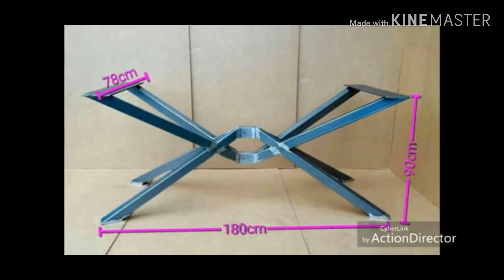Metal Furniture for Home Decor Designs